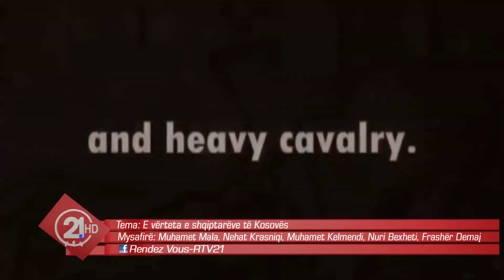RANDEVU - Si u islamizuan shqiptarët?